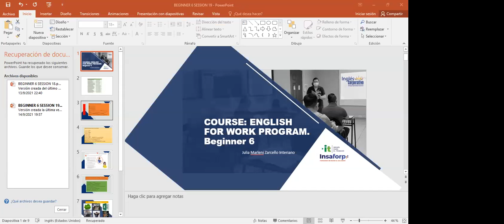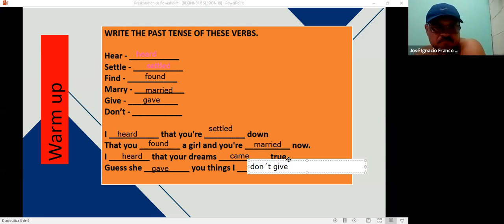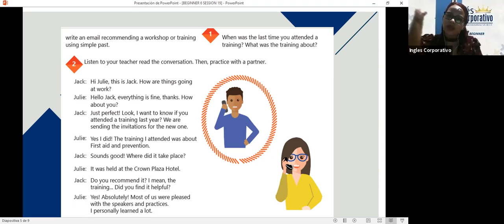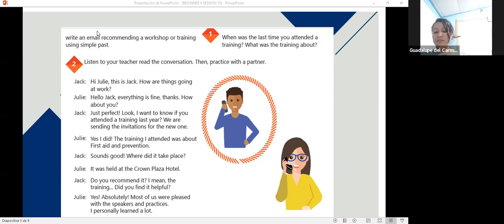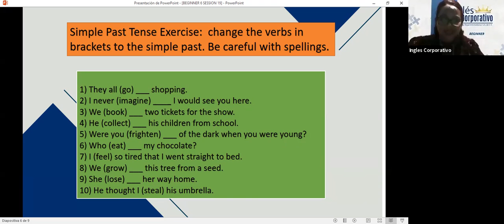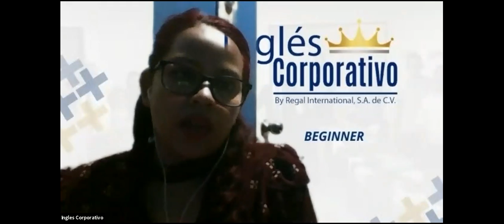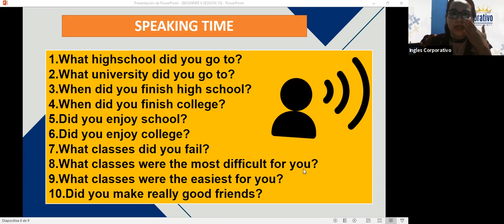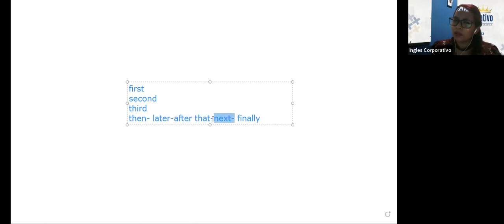Ingles Corporativo-Videoconferencia #19 How to use the verb be in the past yes/no questions.